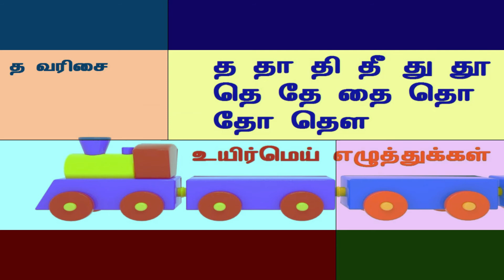Tha Thaa varisai yezhuthukal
Welcome again to "Vin Vin Just for Kids".
This time we shall see Tha varisai yezhuthukal(Tamil alphabets).
Thank you. Welcome again :)